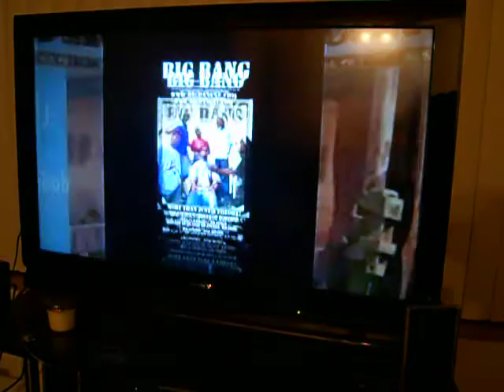Big Bang DBT Commercial (aired during jersey shore)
this is the big bang commercial that was aired during jersey shore on feb. 3rd, 2011!  it was also aired during 106&park, the kardashians and the spurs v.s  lakers game feb 3rd, 2011.